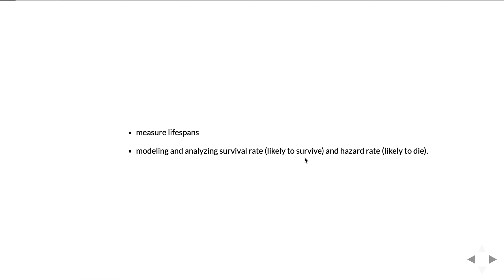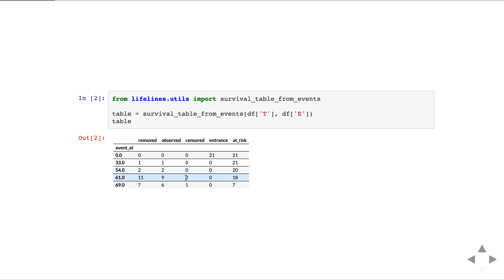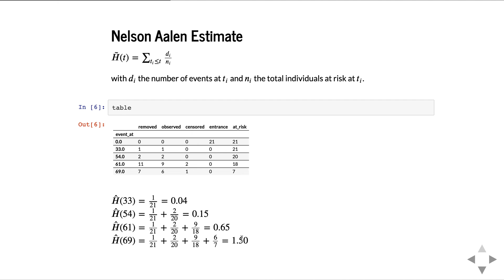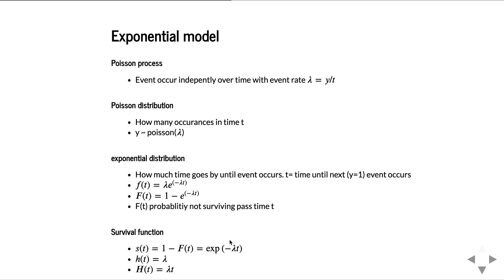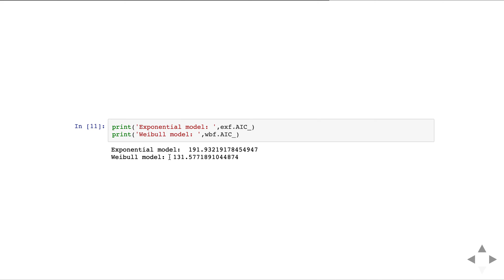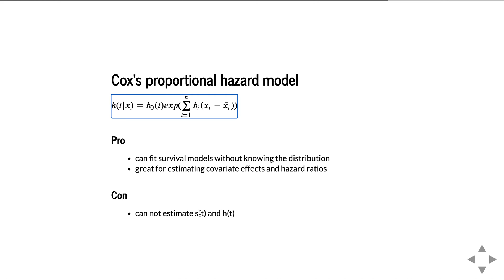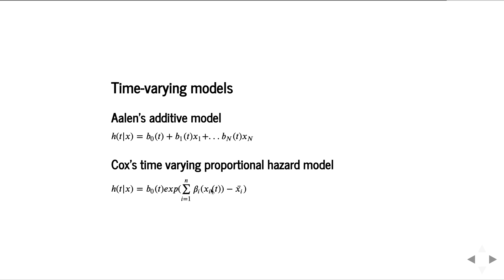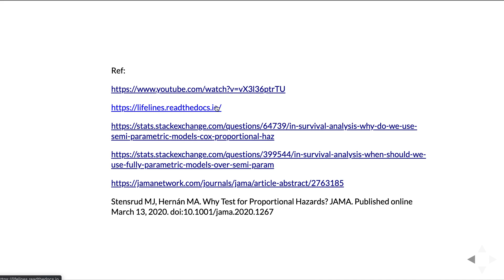Survival analysis using lifelines in Python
Stensrud MJ, Hernán MA. Why Test for Proportional Hazards? JAMA. Published online March 13, 2020. doi:10.1001/jama.2020.1267